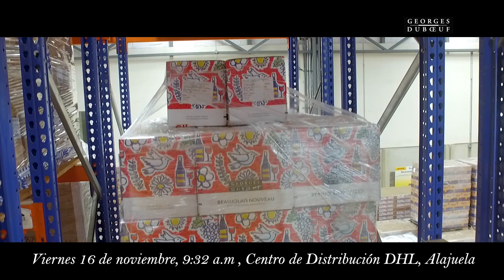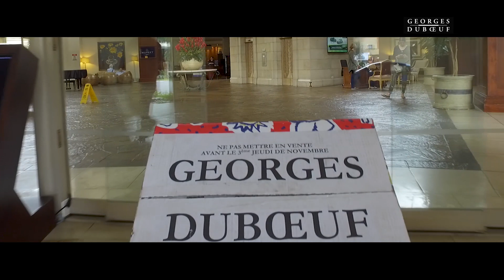Grupo Pampa 2018 FHD